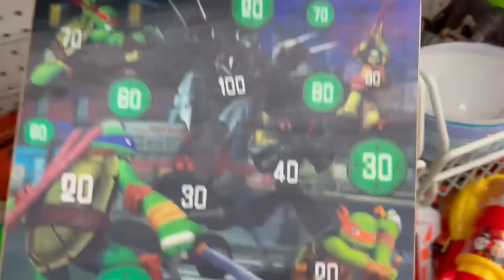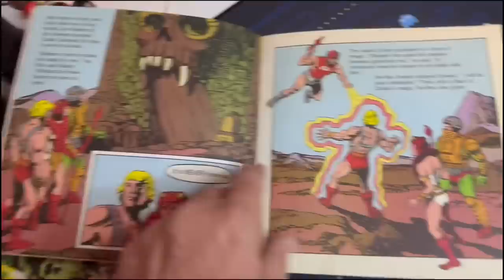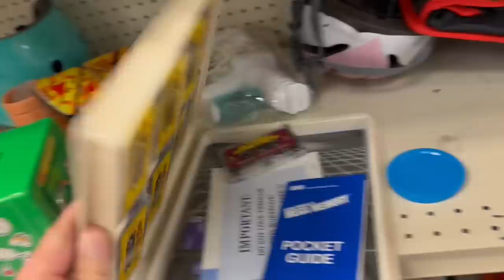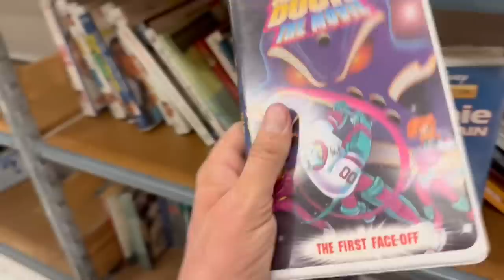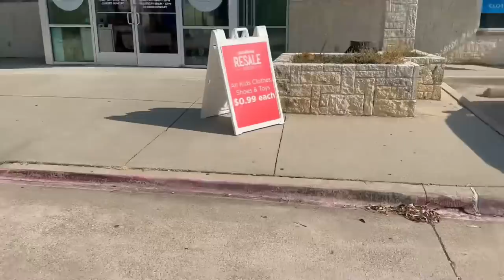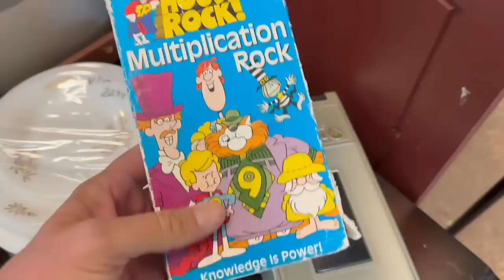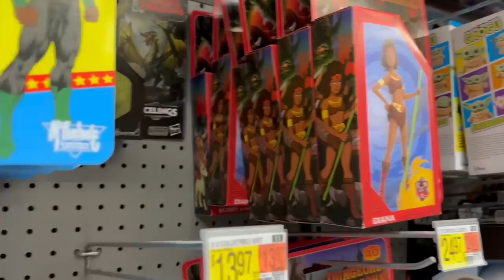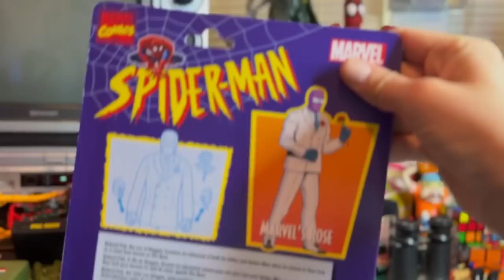I Got $200 Worth of Marvel Action Figures for $16 at Walmart!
In this video I went hunting for vintage toys at several different thrift stores and ended up scoring some awesome vintage toys!

Then I went to Walmart and found $200 with of Marvel Action Figures for $16!!

I couldn’t believe it! I’ve don’t Walmart Toy Hunt for often, but I’m so happy I decided to stop in today!

Are you ready to go on another epic, vintage toy hunt adventure with me?

Let’s Gooooo!